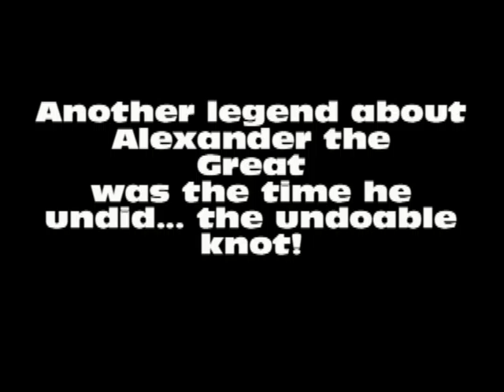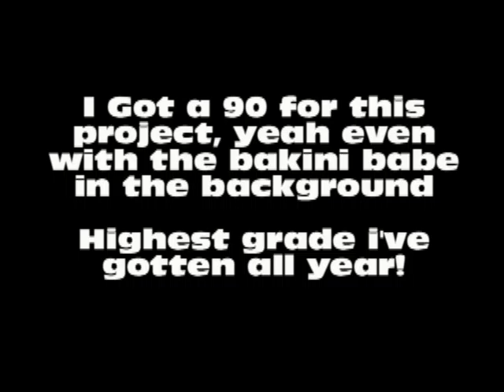The adventures of Alexander and background cherector #1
my global project for global 10, also my first animation ever!